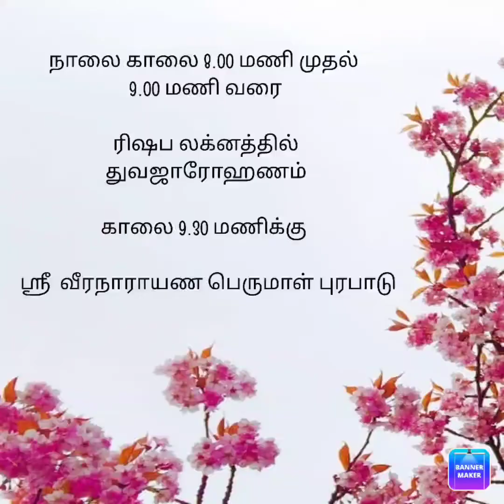ஸ்ரீ வீரநாராயண பெருமாள் சித்திரை திருவோண பிரம்மோத்சவம் - 2022 - அங்குரார்ப்பணம்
Sri Veeranarayana Perumal Chithirai Thiruvona Brahmotsavam - 2022
Ankurarpanam - Sri Vishvaksenar Purappadu

Date : 23/04/2022
Tomorrow Morning 8 - 9 AM Dhwajarohanam in Rishabha Lagnam
At 9.30 AM Sri Veeranarayana Perumal Purappadu